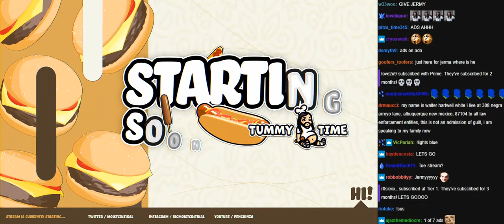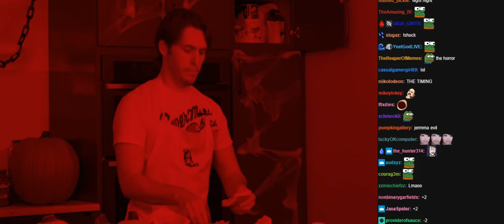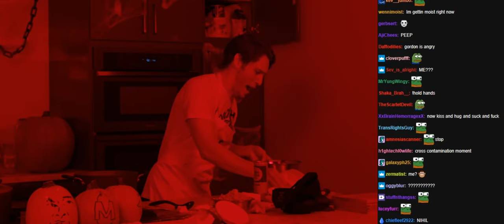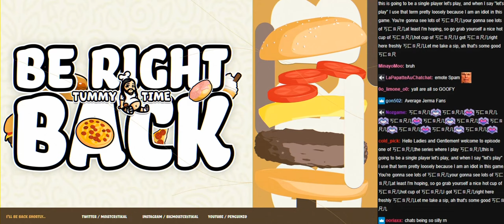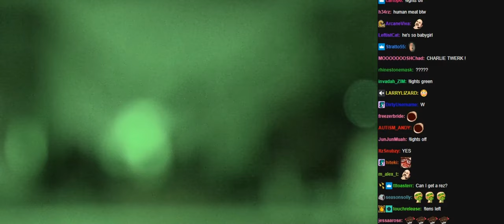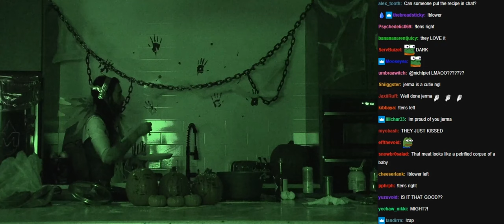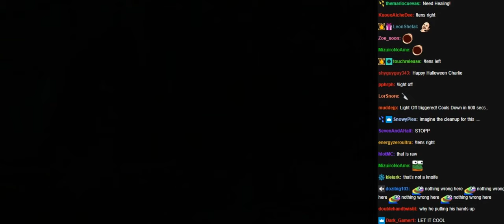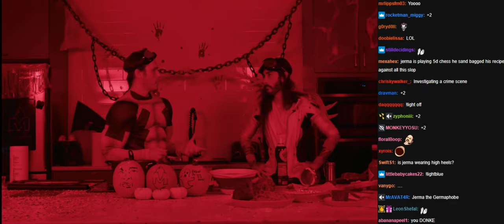Tummy Time ft. Jerma with chat [10/31/2022]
Original Title: Tummy Time with Jerma

0:00 Pre-Stream
7:47 Tummy Time
1:04:25 Break
1:15:25 Tummy Time
2:04:24 Break
2:11:35 Tummy Time
2:59:10 Stream End